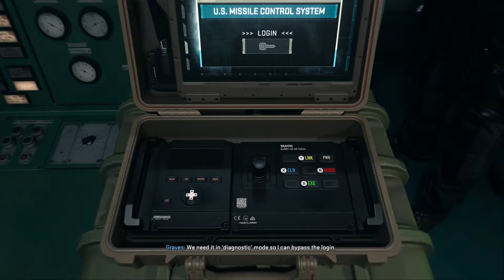LOOSE ENDS?! Call of Duty: Modern Warfare II Campaign PT. 8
Hope you guy's enjoyed. This mission was so frustrating for me. I edited out a lot of content in this part because I was just exhausted at the time of recording. Lesson learned I will not be recording while I'm that tired again. Plus it makes it less fun when you're not actually enjoying the experience and in turn the video's aren't as good. Nonetheless love you guy's.